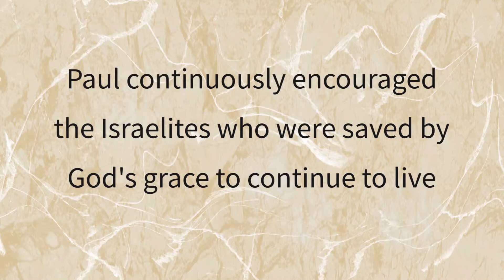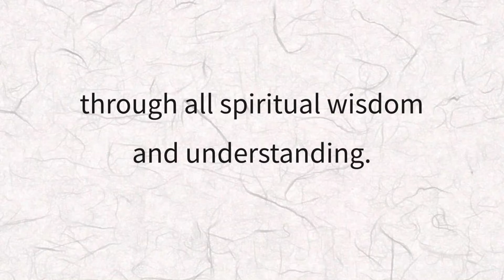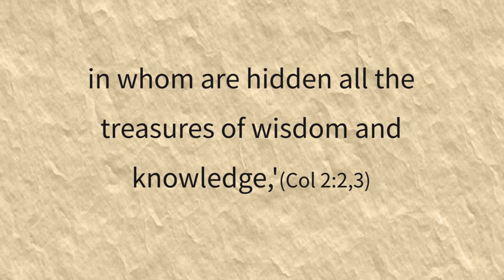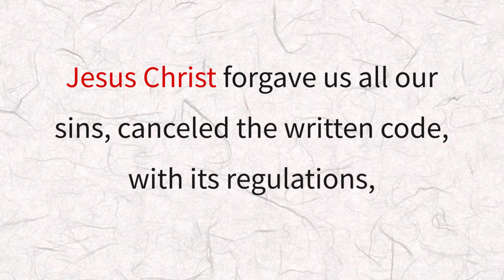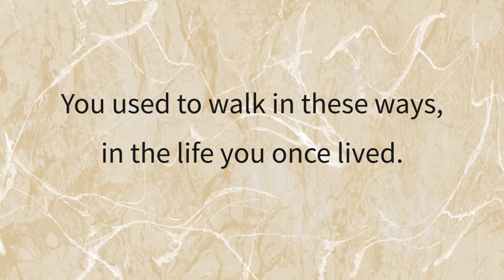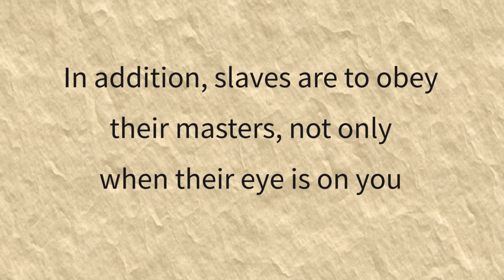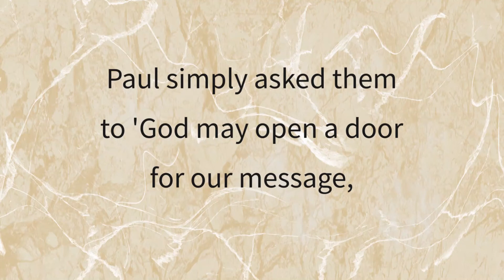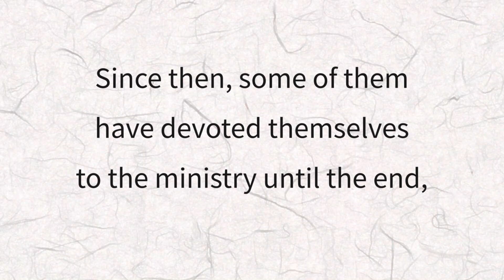EBS 21C, One Story 89, Colossians, Set your minds on things above (Col 1-4) [21st CBL Team]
The book of Colossians, along with the books of Ephesians, Philippians, and Philemon, is an epistle written by Paul while he was in prison. The early church was still in the process of building the faith of people of faith. Paul continuously encouraged the Israelites who were saved by God's grace to continue to live in this world like a foreigner, hoping for the eternal kingdom of God, not of this world.